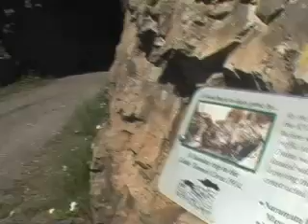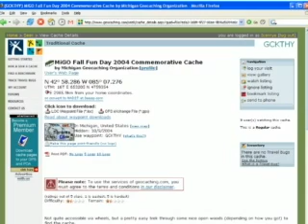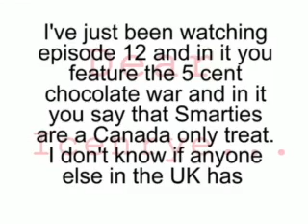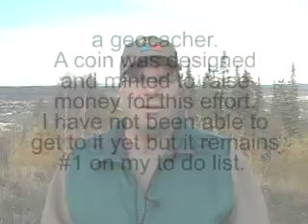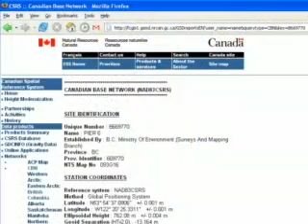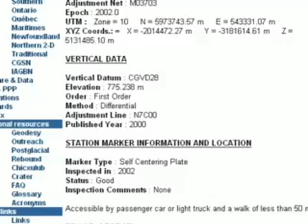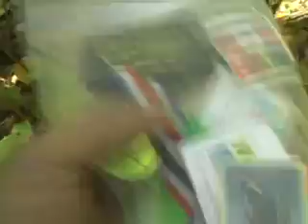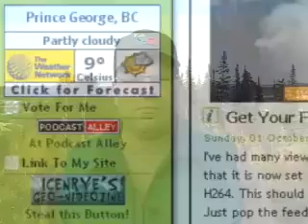Icenrye's Geocaching videozine - Episode 16.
This month I finally find my own elusive cache "The Road to UNBC".  The cache gets some TLC while I discuss cache maintenance.
Also, it's the return of "GPS Wars!".  In part 2, I travel to a benchmark and take some readings.  The results are surprising.  All this plus the usual news, mail and Frappr shoutouts.